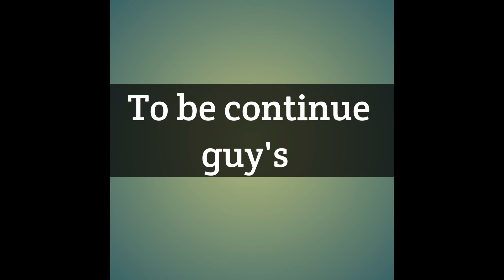Shah Jahan garden Agra Vlog part 4 agra vlog Delhi to agra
Hlo guys welcome back to my another vlog guy's I hope u all are fyn and Safe ...so guys these video showing u .Shah jahan garden in agra Up vlog part 4